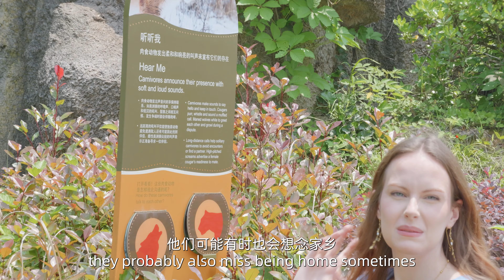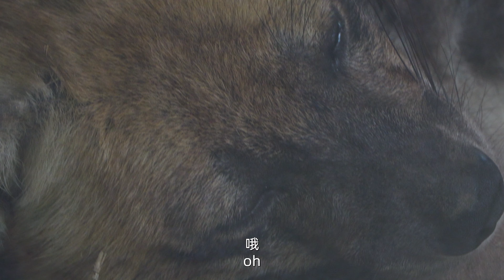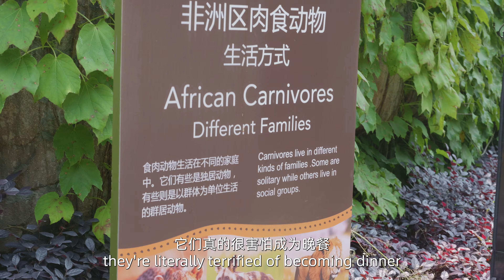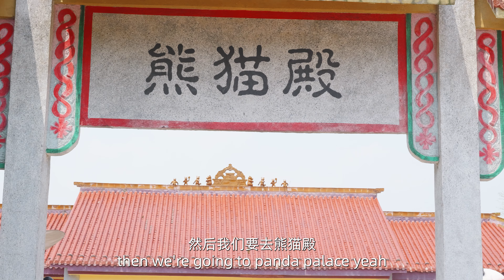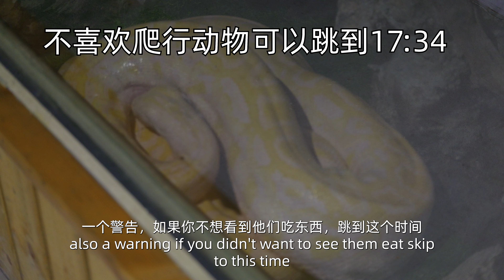VLOG | Safari park trip in Hangzhou China🇨🇳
Safari park of Hangzhou is the biggest zoo in this region. We are so happy to see the animals are in well condition.